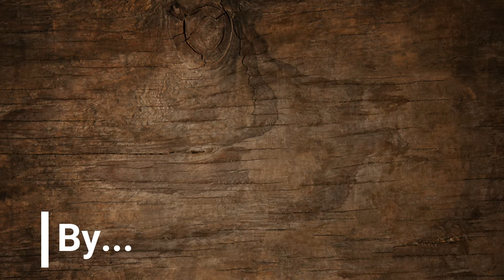Project Hope: Community Rallies to Build Net Zero Ready Home in 3 Days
From June 9 to 11, 2017, CHBA Member Doug Tarry Homes gathered more than 600 volunteers in St. Thomas, Ontario to build Project Hope – a Net Zero Ready Home – in just three days. Proceeds of the sale of this new home will help support the family of a local man, Johnny Nooren, who died of cancer last summer, leaving behind his wife two young children.